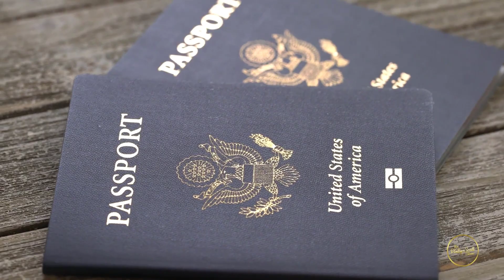Modern Women Just Want Men For Their Money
If this doesn't inspire men to head to the passport office. I don't know what will.